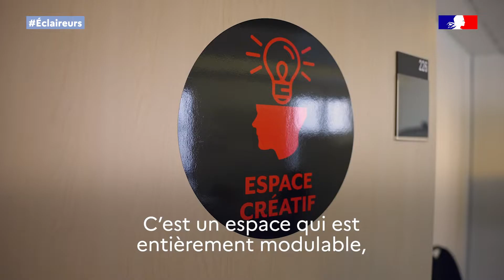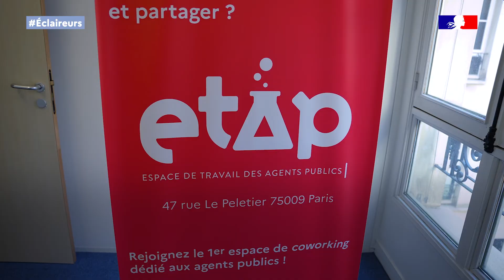[Les Eclaireurs de la transfo #43] ETAP, le 1e espace de co-working des agents publics franciliens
Marine Beck, adjointe à la cheffe de service modernisation de l’Etat à la préfecture de l’Ile-de-France, présente ETAP, le premier espace de co-working des agents publics franciliens.

L’ETAP est un lieu intermédiaire entre le bureau et le domicile pour les agents publics franciliens à la recherche d’un espace de partage de ressources ou d’expériences, voire un lieu de télétravail plus adapté que le domicile.

Il est le  fruit d’une réflexion, conduite avec les agents de la préfecture, sur ce que pourraient être les postes de travail du futur, leur aménagement et la façon de les utiliser au mieux quand on travaille ponctuellement ou régulièrement « hors les murs ».

Pour le concevoir, la Fabrique RH  - le laboratoire d’innovation publique de la préfecture de la région Ile-de-France - s’est inspirée des réflexions engagées par la DITP sur le travail en mode hybride, c’est à-dire la manière dont le collectif s’adapte à un travail à la fois à distance et sur site.  Elle a constitué un groupe de travail d’une trentaine d’agents issus de 15 administrations différentes. Ces agents ont pu imaginer le futur espace en travaillant en ateliers de design fiction.

Le résultat ? un espace de travail pour les agents en télétravail et les agents nomades qui peuvent réserver une place sur une plateforme en ligne. L’espace fonctionne depuis septembre 2021 et a déjà pu accueillir 400 agents publics dans ses locaux.

🔔 La DITP est placée sous l’autorité du ministre de la Transformation et de la Fonction publiques. Ses équipes interviennent dans 4 domaines : suivi des réformes prioritaires de l’État, accompagnement des acteurs publics dans la concrétisation de leurs projets de transformation, diffusion de l’innovation publique et amélioration de l’expérience usagers. L’objectif : une action publique toujours plus proche, plus simple et plus efficace